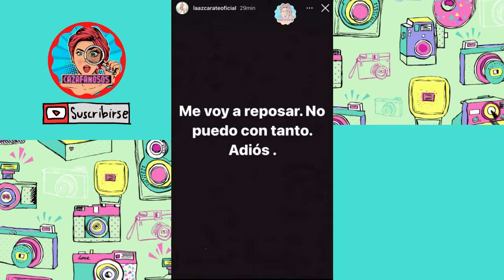Alejandra Azcarate y su opinión de los vestidos del Grammy🤣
Alejandra Azcarate dio su divertida opinión de las famosas vestidas en los Grammys🤣

¡Cuéntanos que opinas y coméntanos tu opinión!

All Credits: @laazcarateoficial (Instagram)